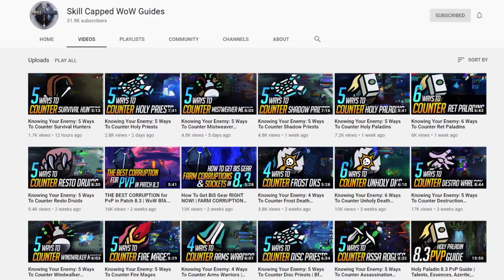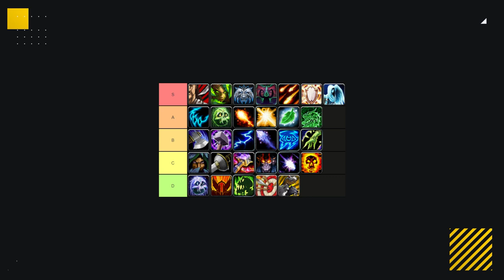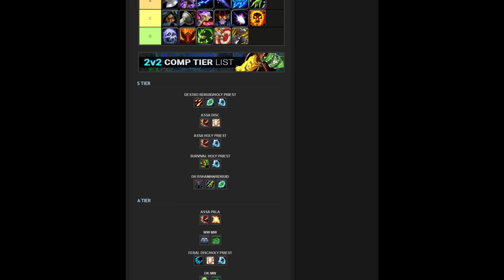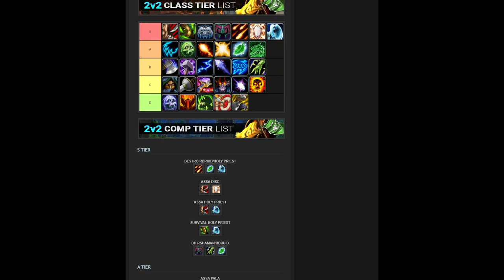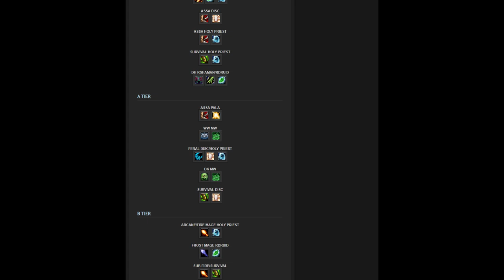World of Warcraft PvP 8.3 Meta Update: Best 2v2 Classes and Comps TIER LIST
Concepts: wow best class, wow best pvp class, world of warcraft,wow,battle for azeroth,bfa,shadowlands,wow guide,wow pvp,world of warcraft gameplay,wow 8.3,wow shadowlands,8.3,asmongold,bellulargaming,asmongold tv,bellular,madseasonshow,taliesin and evitel,bellular news,wow bfa,wow arena,wow beginners guide,arena pvp,wow 3v3 arena,wow 2v2 arena,wow pvp guide,bgs,xaryu,dalaran gaming,esfand,echoes of ny'alotha farm,horrific visions guide,savix,echoes of ny'alotha,wowhead,asmongold reacts,hirumaredx,destruction warlock,fire mage,assassination rogue,mistweaver monk,holy paladin,disc priest,demon hunter,shadow priest,arms warrior,windwalker monk,resto druid,resto shaman,unholy death knight,ele shaman,survival hunter,feral druid,ret paladin,balance druid,frost death knight,arcane mage,affliction warlock,beast mastery hunter,demonology warlock,enh shaman,frost mage,fury warrior,holy priest,outlaw rogue,marksmanship hunter,subtlety rogue